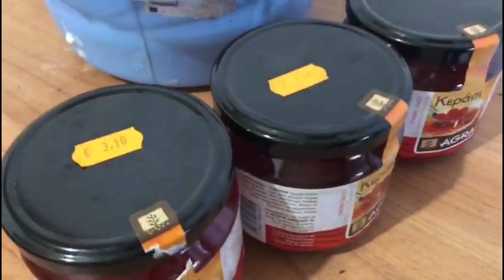aftar time Greece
life style in Greece and working style in Greece